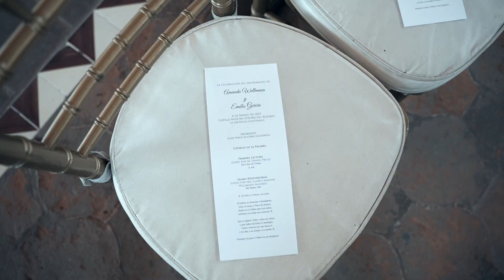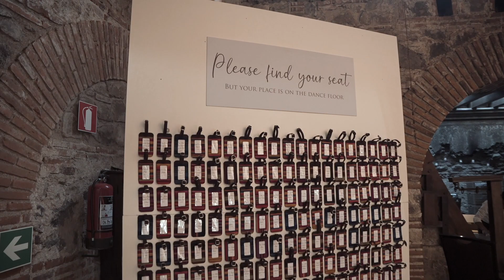Amanda & Emilio | Destination Wedding Film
Team:
•Planning: Saguzo Eventos  @saguzoeventos685
•Photography: Jose Pablo Martinez
• Beauty: Beauty Station Guatemala
• Catering: Hotel Casa Santo Domingo
• Decor: Bea de la Roca from Addy Florales
• Dj: Blessure Gt